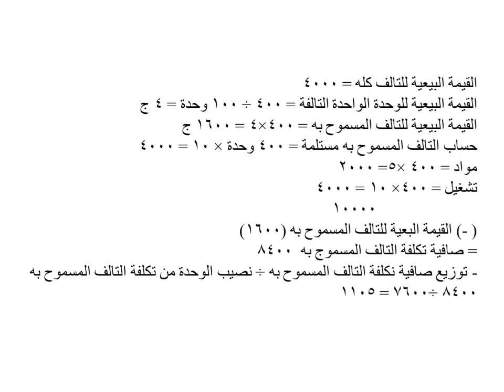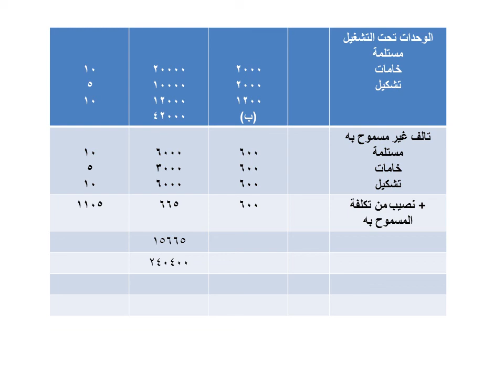محاسبة تكاليف 2 - المحاضرة الثامنة - دكتورة سحر حسن